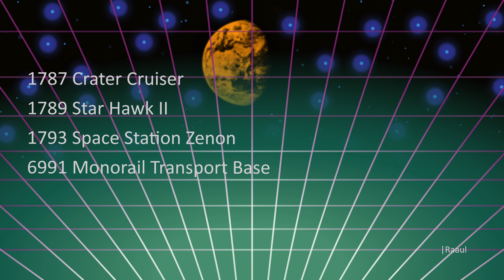LEGO Unitron sets | Vintage Space LEGO 4K